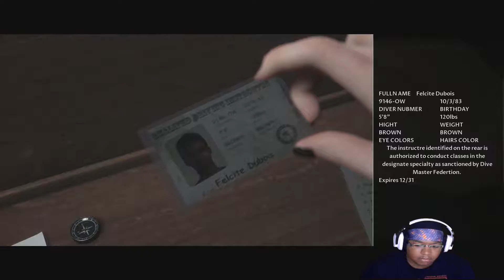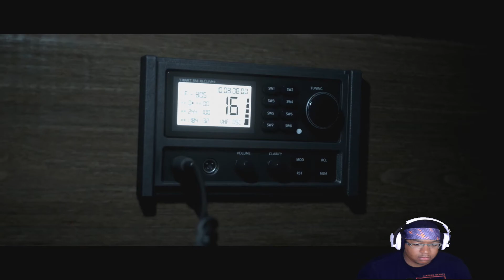THEY CAME BACK AND THEY ARE ROBBING US NOW [MAN OF MEDAN] PART 3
Peace